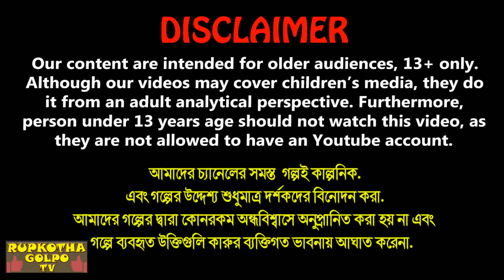গরিবের পিজ্জা Goriber Pizza | Bangla Cartoon | Bou Er Mangsho Porota | Rupkotha Cartoon TV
✿ Story: গরিবের পিজ্জা - Goriber Pizza